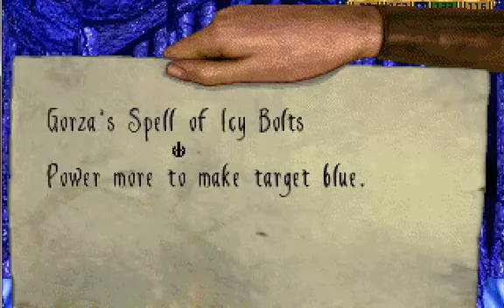Let's Play - Stonekeep - 26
We are coming for you Ice Queen!